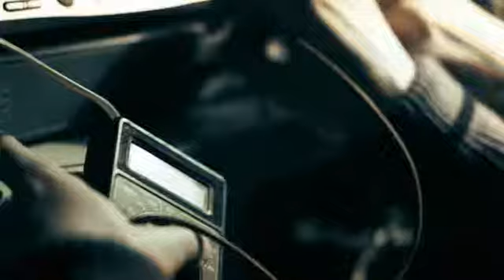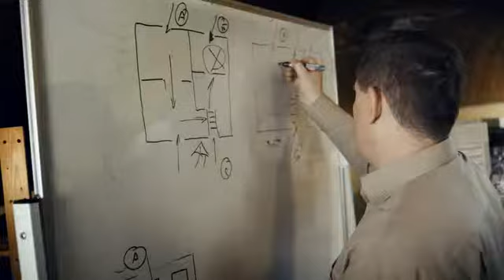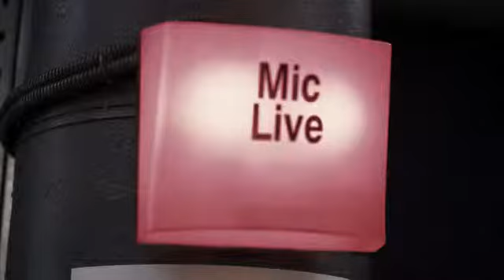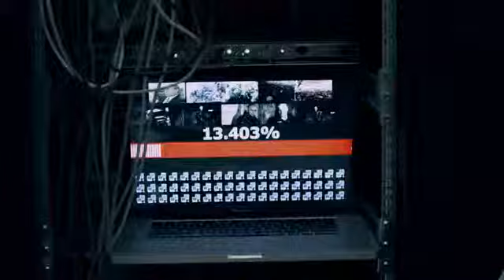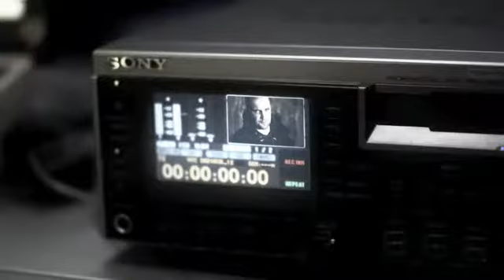Баста - Солнца не видно.avi